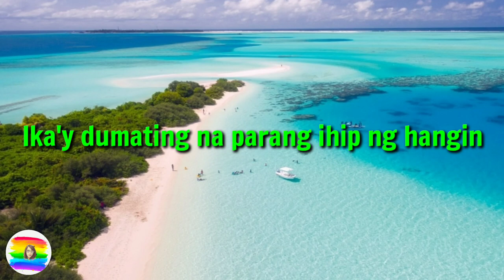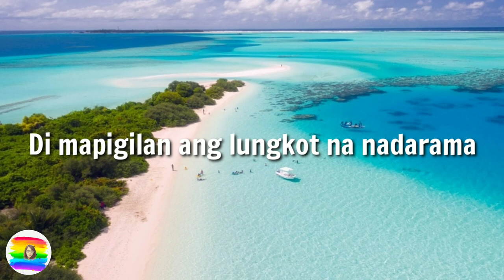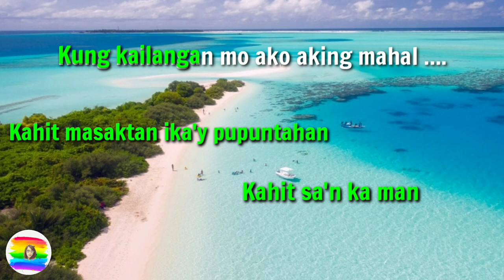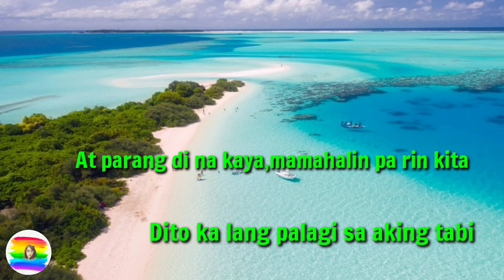DITO KA LANG-By Moira Dela Torre (KARAOKE Version)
Hi guys magandang araw po,

my videos..nag a upload po ako ng mga music videos at kung gusto nyo po ang mga ganitong content